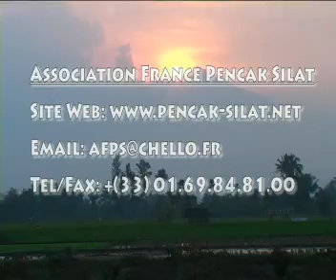AFPS 2005-2006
Clip that present the work of the AFPS (Association France Pencak Silat) to promote Pencak Silat in France